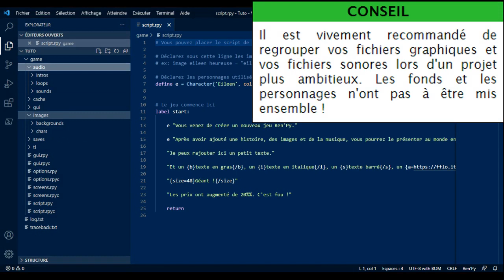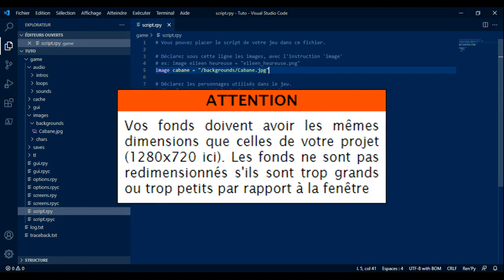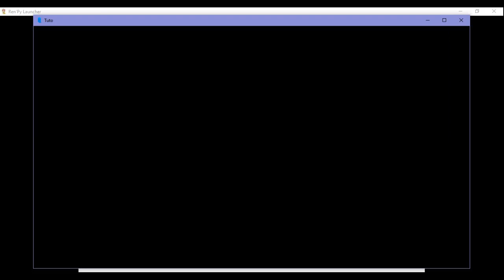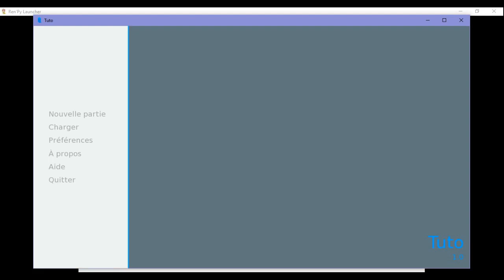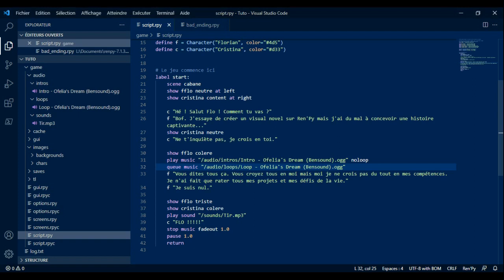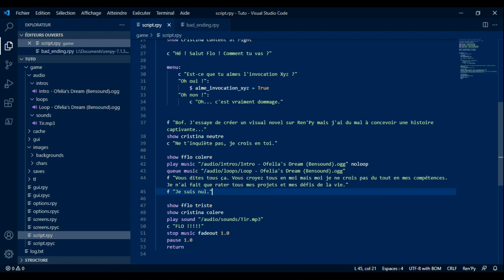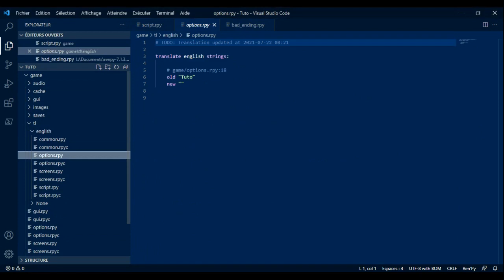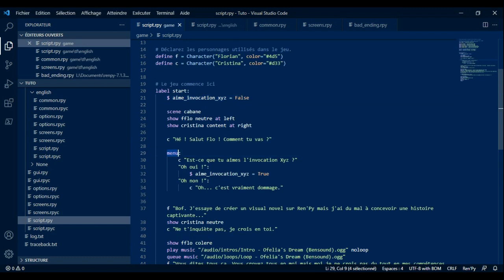Guide Ren'Py [2/4] - Bases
On augmente un peu le niveau avec l'intégration d'éléments qui étofferont le visual novel.
Comment créer un choix et gérer des variables ? Comment intégrer des fichiers sonores ? Comment s'y prendre pour traduire son visual novel ?

La miniature représente ce que vous pourriez obtenir après avoir suivi cette vidéo. Bien entendu, rien ne vous oblige à mettre une version nerd de moi-même ainsi qu'une version manga de Cristina Cordula en guise de personnages.